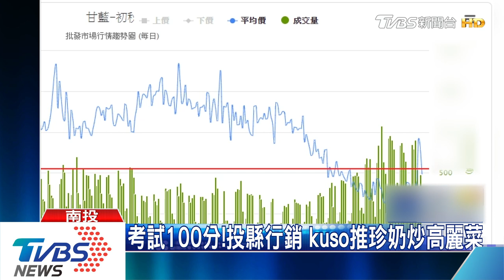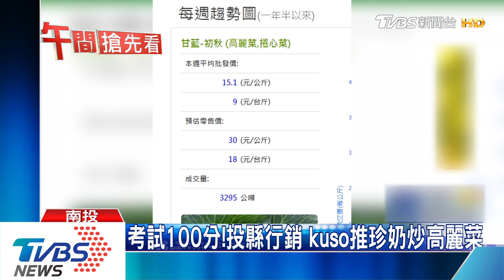考試100分！投縣行銷 kuso推珍奶炒高麗菜